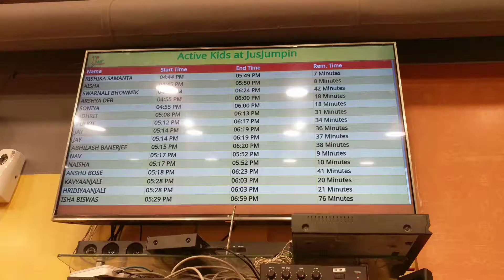City Center 2, Kolkata!